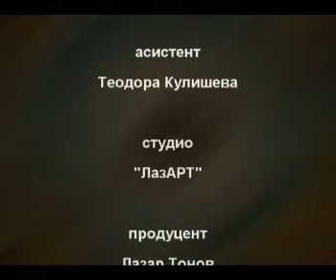ТВ "Вероучение" - Обичта на Иисус Христос към децата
Настоящата тв продукция е реализирана по учебника на Пенчо Бобчев, одобрен от Светия Синод на Българската православна църква с №208 от 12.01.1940г. и заповед № 2622 от 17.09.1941г. от Министерството на просветата, чрез конкурс по програмата от 1936г.
Водеща: Душка Тодорова
Асистент: Теодора Кулишева